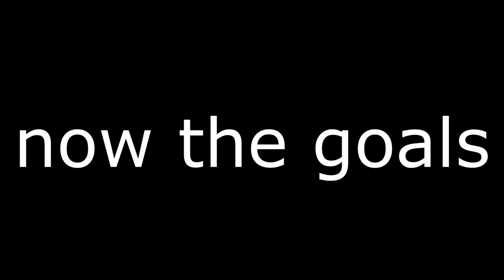AMAZING GOALS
First Song:
Jeezy Hxndrxx- El Jeezo
Second Song:
SKI MASK THE SLUMP GOD x TOKYO'S REVENGE TYPE BEAT "WILD" [PROD. FROZY]

00:00 - 00:28 - close ones
rest only goals.

FILMING & EDITING by Nicholas